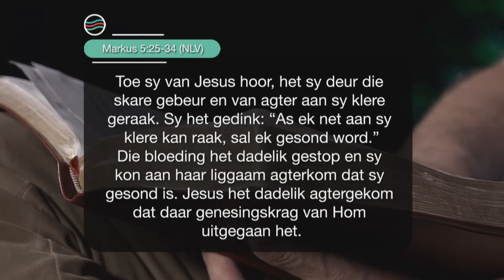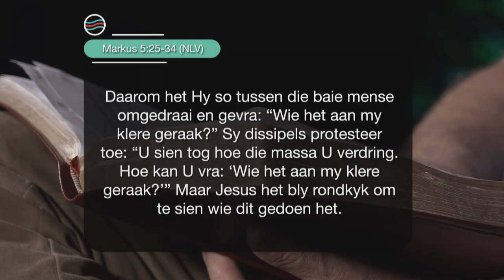29 September 2021, Woensdag S5 Week 40 - Formasiereis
Preekreeks: Heling deur
Oordenkings: Krag
Prediker: Hendrik van Deventer